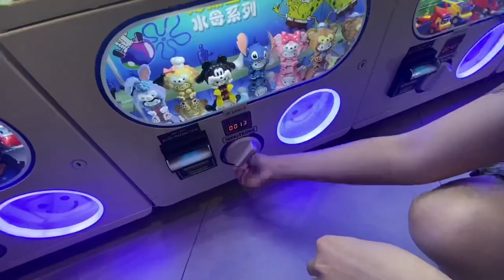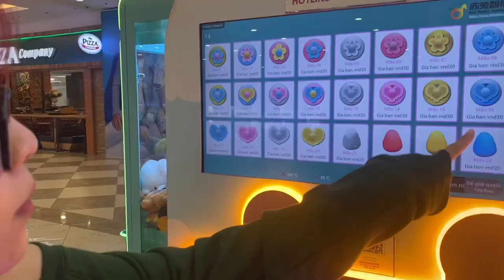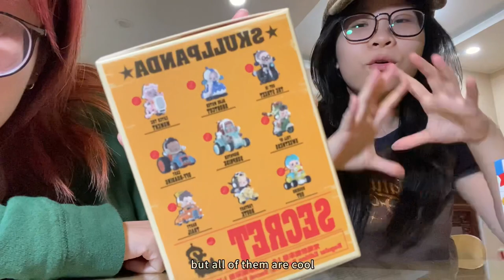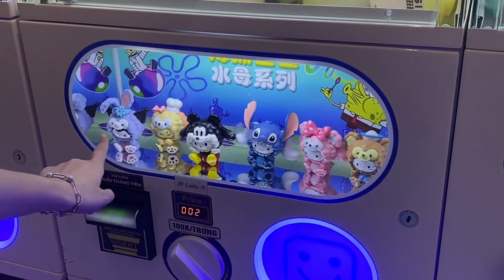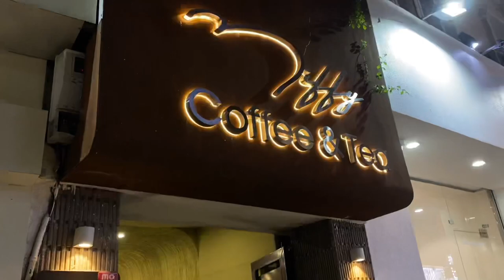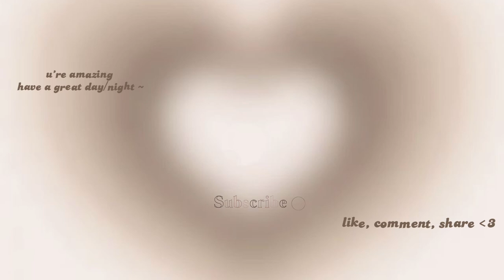Halloween vlog: new haircut, halloween costumes, unboxing new clothes, blindboxes..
A halloween week in twins life ~
Hope u enjoy! xoxo

Our instagram: (dms are open if u need to rant)

Music(s) in this video:
All the music in this video doesn't belong to us.